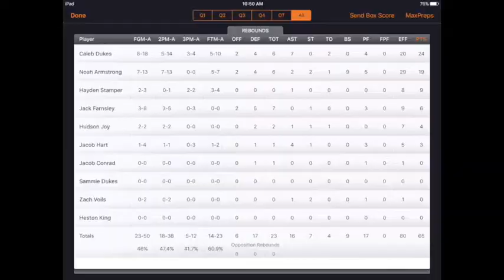12 22 2018 Franklin Classical